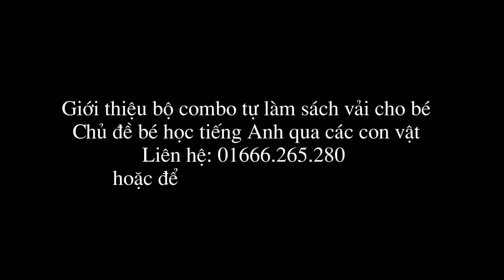Nguyên liệu làm SÁCH VẢI dạ nỉ cho bé chủ đề BÉ HỌC TIẾNG ANH giá 99K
Theo nhu cầu của mọi người thì Handmade Dzung Mạc đã tạo ra gói combo làm sách vải dạ nỉ cho bé chủ đề bé học tiếng anh. Trong cái combo này các bạn có thể làm được khoảng 15 con vật, tương tứng với 15 trang.
Giá gói combo là 99k
- 8 tờ vải dạ nỉ màu,
- 15 tờ vải dạ nỉ trắng
- Vải dạ chi tiết nhiều màu (10x23cm)
- Khoen tròn 2 cái
- Keo nến: 10 cây (chưa có súng bắn keo)
- Mắt thú
- băng dính gai